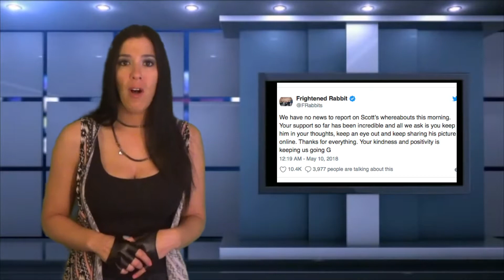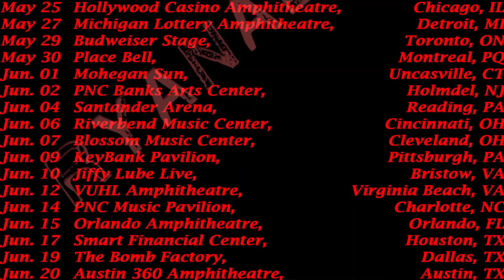Almost Fama featuring an interview with Gary Holt and Jack Gibson of Exodus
I'm opening the vault to bring you my interview with Gary Holt and Jack Gibson of Exodus, from that one time I was at the Hall Of Heavy Metal History Awards. Plus some things you might've missed and a dose of happy!